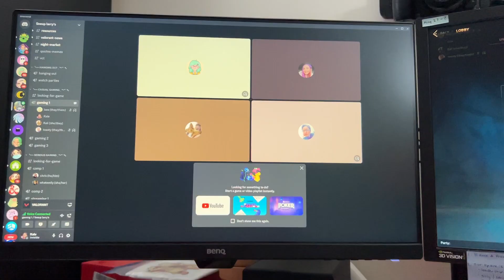Vlog Day 104 ♡ | My Cats Build Me a PC???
[This video is not recommended for viewers under the age of 18]

♡ My computer shit the bed and I need something to use in the meantime, so join us on an adventure to attempt to build something usable! The cats were very helpful for real.